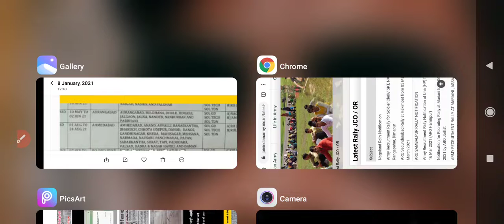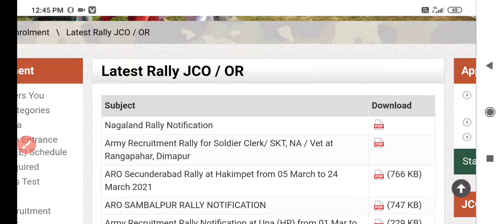2 राज्यो के लिए आई सेना की खुली भर्ती 2021 l मार्च मैं होंगी दोड़ l Nagaland Dimapur army Bharti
Indian Army open Bharti Dimapur 2021,
Indian Army open Bharti nagaland 2021,
nagaland army Bharti 2021,
Relation Bharti 2021,
Indian Army Bharti nagaland,